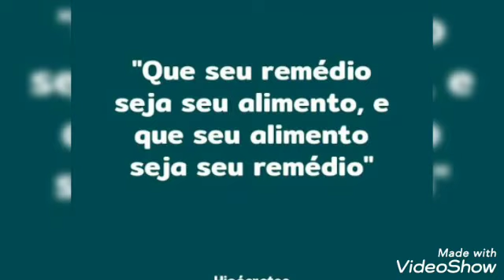FUBÁ SUADO NUTRITIVO E SABOROS DA VOVÓ, APENAS 2 INGREDIENTES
fuba nutritivo alimento_ Com apenas 3 ingredientes você fica alimentado e nutrido _usando apenas o fubá _óleo de côco extra virgem ou de girassol ou o que você tiver em casa e uma pitada de sal e água _pode se considerar alimentado_ apende a fazer desde a minha infância com minha avó, e muitas famílias como eu na infância nós alimenta anos com ele _se quiser pode acrescentar ovos estalados sementes de abóbora rica em vários nutrientes isso depois dele pronto , espero que ti alimente e ti inspire bom para os veganos _vegetarianos _ e faça do seu alimento o seu remédio _alimentávamos saudável sem saber _ espero que compartilhe esse vídeo quem sabe chega às famílias quem sabem não tem o que fazer para seus filhos alimentarem.